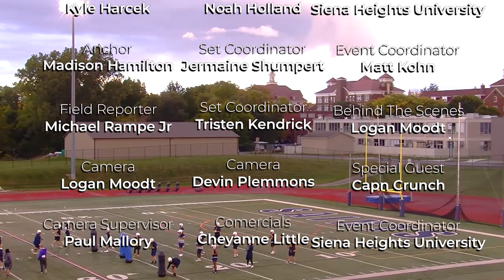SHU Football: Adapt and Overcome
The SHU sports team goes to a SHU Football practice to discuss the upcoming spring 2021 football season and the many changes due to the pandemic